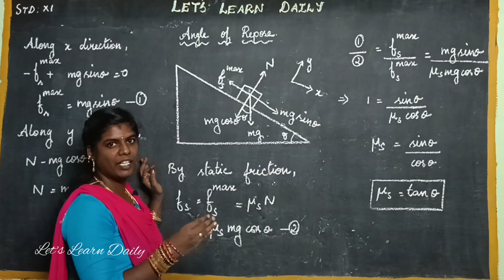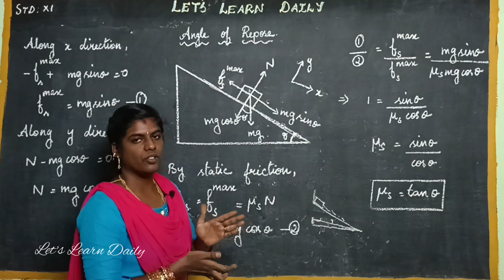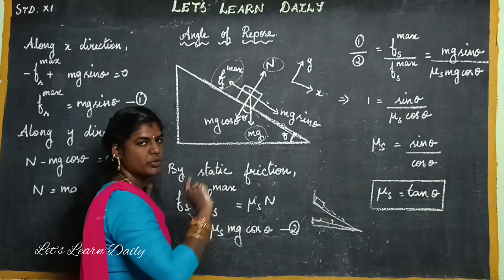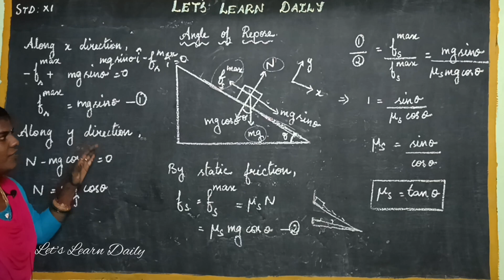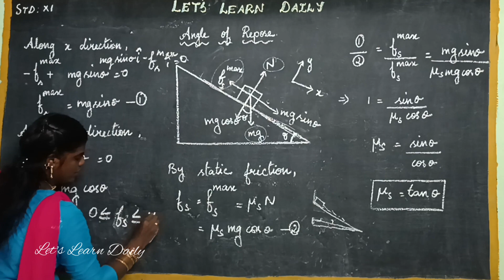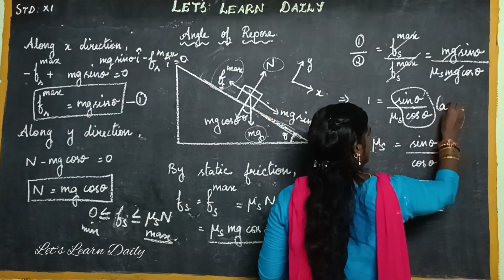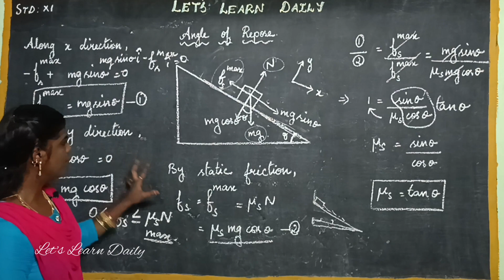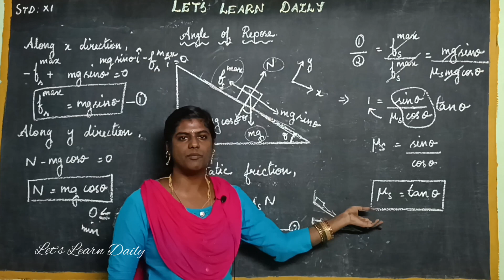Angle of Repose (Angle of Friction) | Unit 3 | Laws of Motion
Angle of Repose (Angle of Friction)

The videos cover topics such as the definition of angle of repose, the factors that affect the angle of repose, and how to calculate the angle of repose. The videos are presented in a clear and concise way, and they include plenty of examples and practice problems. This makes them a great resource for students who are looking to learn about the concepts of Tamil Nadu Class 11 Physics Angle of Repose.

Welcome to Let's Learn Daily! This channel is your go-to destination for a diverse range of content that combines Art and craft, Bharatanatyam dance, and school Science teaching videos. Join us as we explore the world of creativity, culture, and education in an engaging and accessible way. Whether you're looking for art and craft tutorials to unleash your creativity, graceful Bharatanatyam performances to immerse yourself in Indian classical dance, or insightful science lessons to enhance your knowledge, Let's Learn Daily has something for everyone.